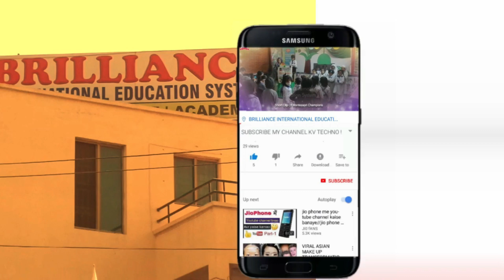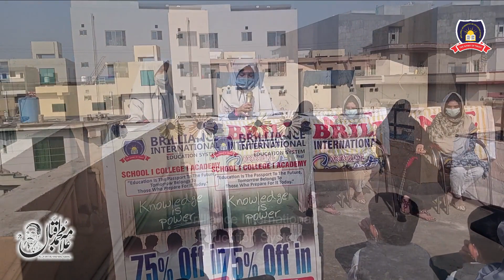Iqbal Day 9th November Celebration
Iqbal day is organized and celebrated on 9 November by brilliance international education system every year as a tribute to Allama Muhammad Iqbal, the "Poet of the East". Iqbal was born on 9 November 1877 in Sialkot, within the Punjab Province of British India (now in Pakistan). He died on 21 April 1938 in Lahore, Punjab, British India.
Students of BIES represent tribute to their national hero in the form of  poetry and speech.